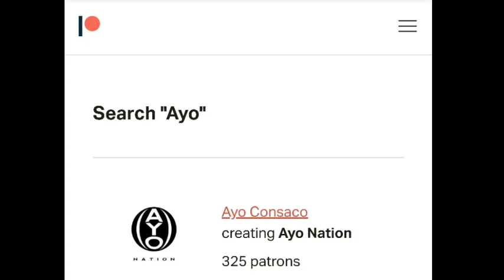How LONG does Nba YoungBoy have LEFT after THIS!?